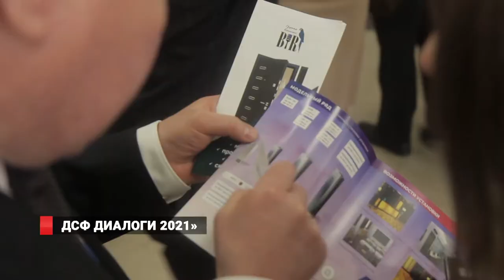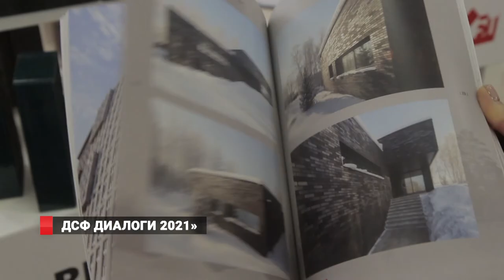«ДСФ ДИАЛОГИ 2021»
Во Владивостоке стартовал IV Дальневосточный Строительный Форум «ДСФ ДИАЛОГИ 2021» - это главное деловое событие в строительной отрасли в регионе.